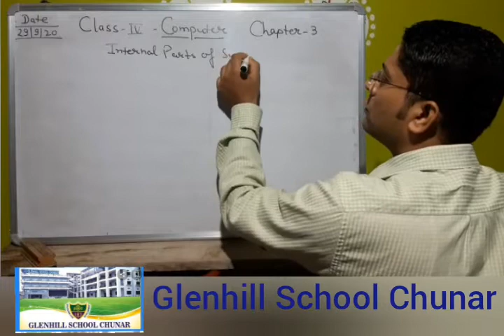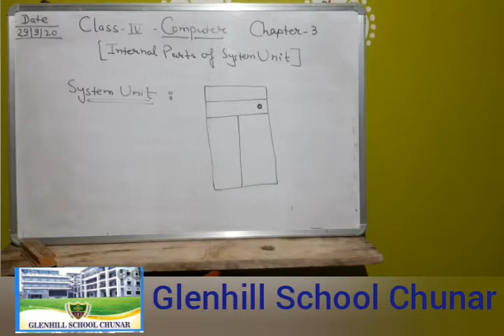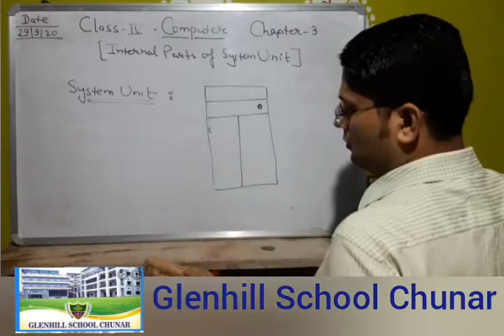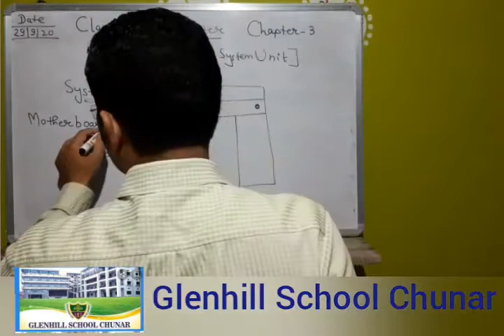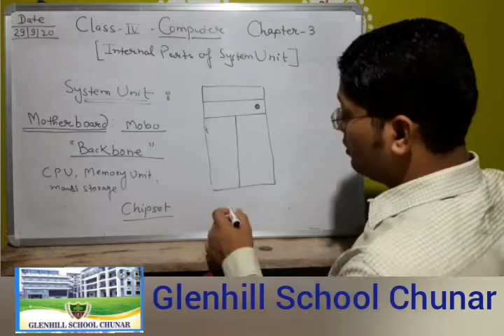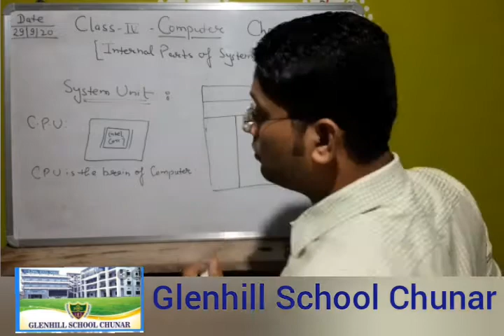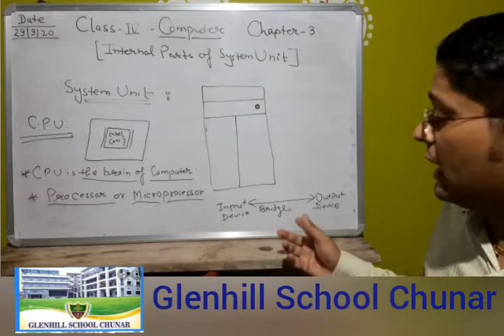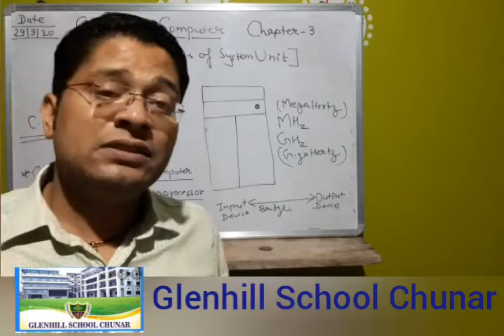Class- 4th , Computer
Ch-3 Internal parts of System Unit
System Unit, Motherboard, CPU